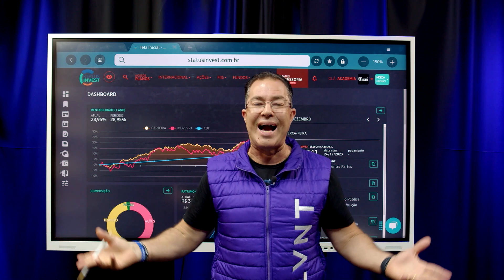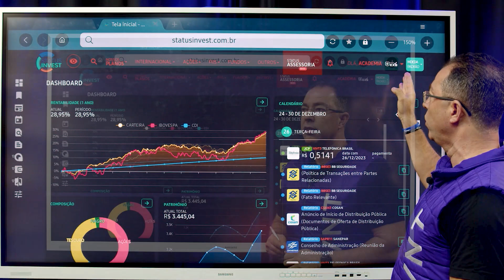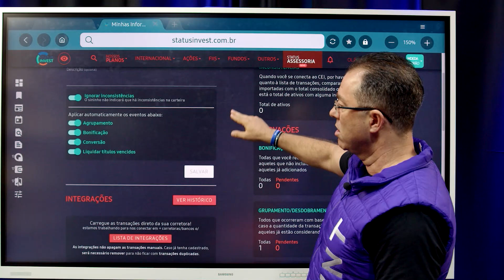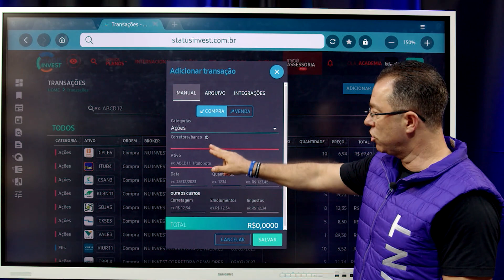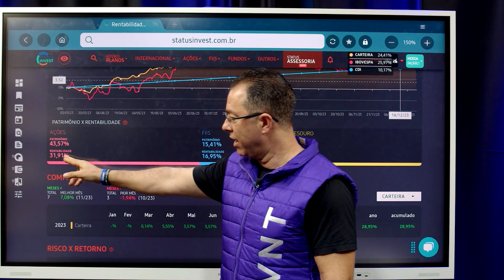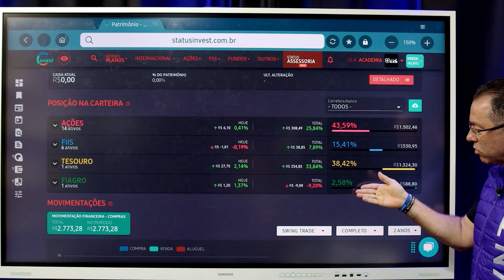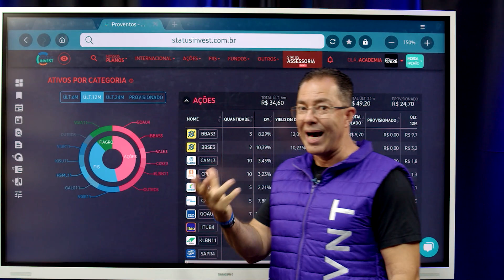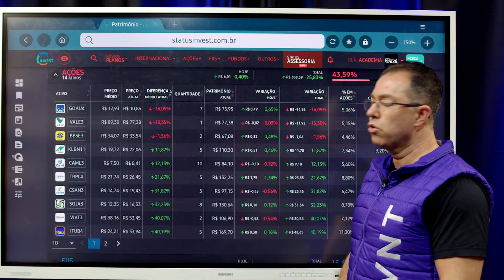Carteira de INVESTIMENTOS em uma ÚNICA plataforma? Status Invest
Se você já se perguntou como simplificar e centralizar a gestão dos seus investimentos, este vídeo é para você! Vou explorar estratégias práticas e dicas valiosas sobre como unificar todos os seus investimentos em uma única plataforma.

Descubra a facilidade de gerenciar sua carteira de forma eficiente, otimizando seu tempo e tomando decisões mais informadas. Assista agora e leve a organização dos seus investimentos para um novo patamar! 🚀💼

Como organizar meus investimentos em uma única plataforma?

𝐒𝐨𝐛𝐫𝐞 𝐦𝐞𝐮 𝐜𝐚𝐧𝐚𝐥:
Meu objetivo é ajudar você a descobrir o mundo dos investimentos de forma didática, clara e acessível. Aqui, ensino desde o básico até o avançado sobre Tesouro Direto, Marcação a Mercado, Renda Fixa, Fundos Imobiliários (FIIs), Ações e como fazer o dinheiro trabalhar para você.